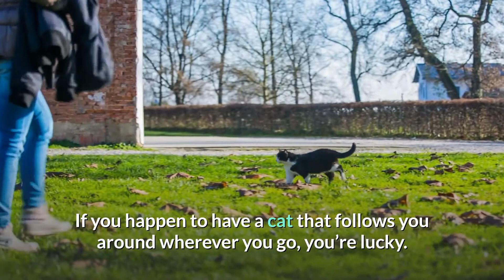10 Surprising Signs that Your Cat Likes You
►Hey! Are you looking for answers to life’s biggest questions? Whether you’re into recent discoveries, space exploration,, true stories, fitness, fun time, or useful tips for self-improvement, psychology, gadgets, or just your day-to-day routine, there’s something for everyone!

We aim to bring you the most informative, fascinating and compelling videos on YouTube.

If you’ve got a thirst for knowledge that never quits, then join a community of tens of millions and growing! We have a good time, so take your shoes off, kick back, and make yourself at home here on the Bright Side of life!